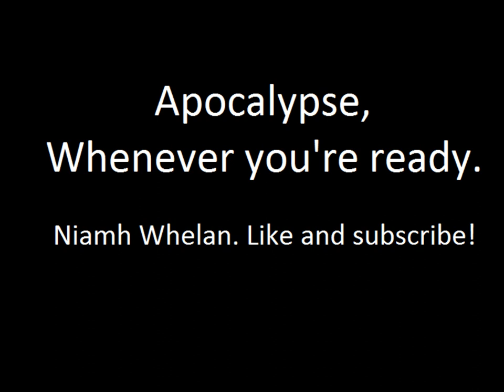Apocalypse, Whenever You're Ready Cover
One of my favourite songs. Take a listen to it and then go listen to Dwelling for Jackals.. 'cause they're awesome!